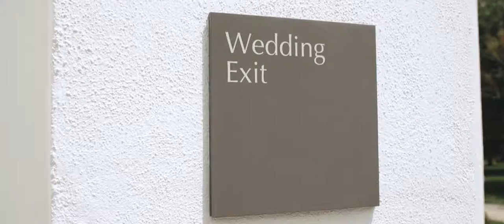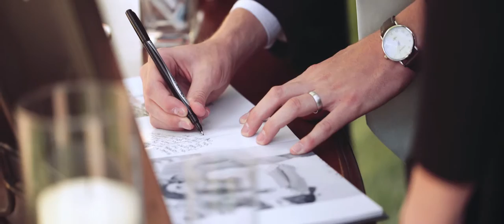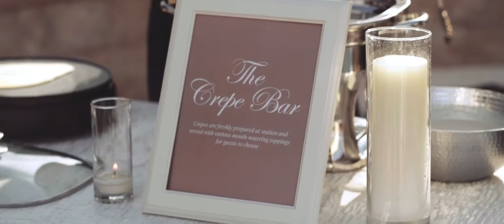Braden & Sarah - St. George, Utah Temple Highlight Video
Sealed in the St. George temple in beautiful Southern Utah. Braden and Sarah's families celebrated as they had an amazing temple exit. The reception was held in Sarah's backyard next to her swimming pool. This was the first time I had ever seen a bride sitting in her wedding dress with her feet dangling into the pool. It was so much fun making this wedding video. I love being a videographer here in sunny St. George, Utah!